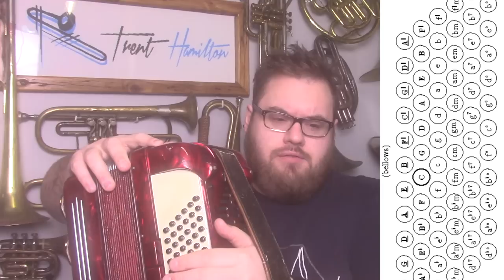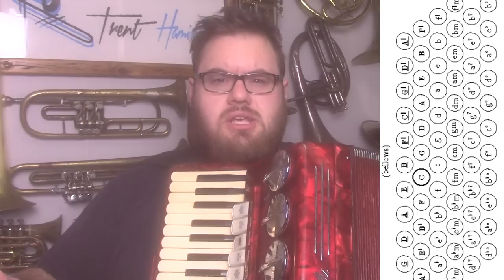Learning an Instrument from Scratch - Part 2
I'm taking on a challenge to learn a new instrument I know nothing about.

POBox 5107
Wellington 6140
New Zealand